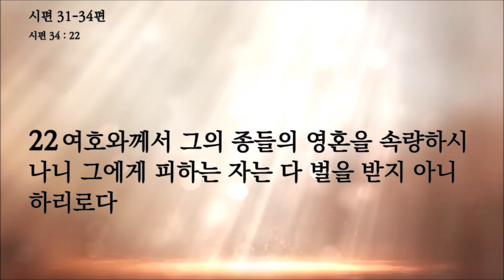팍팍성경읽기 시편 31-34편